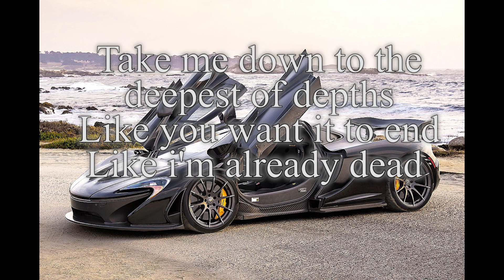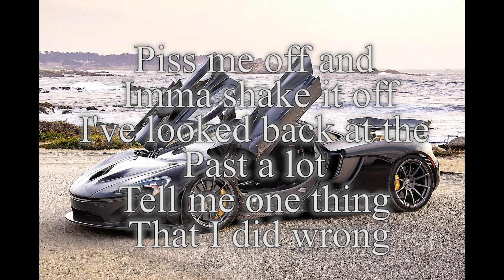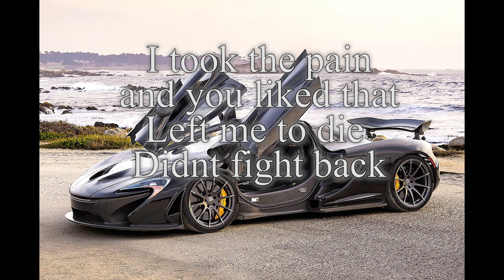OUTBREAK - WALKED INTO LOVE WITH A BULLETPROOF VEST (Lyrics)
Outbreak Submitted this track, hope y'all enjoy

Artist Socials:
Outbreak